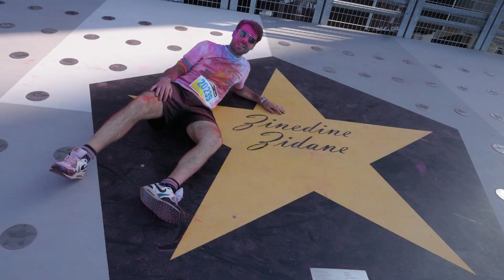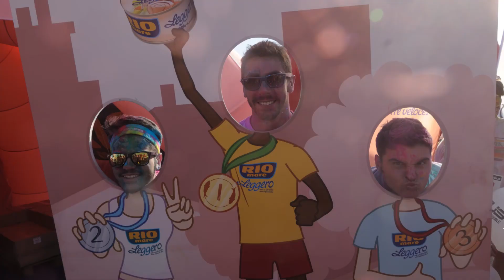The Color Run 2015: Torino afterselfie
Il mio ricordo di questa bellissima giornata con i miei amici.